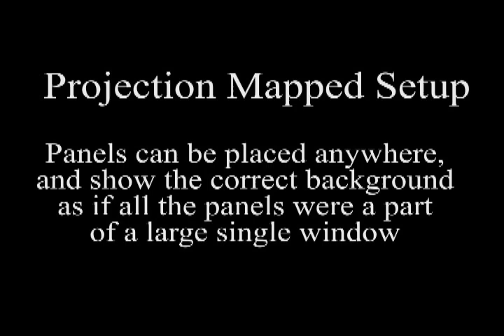2011 - A demonstration of how our rear projection system works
Rear projection setups.